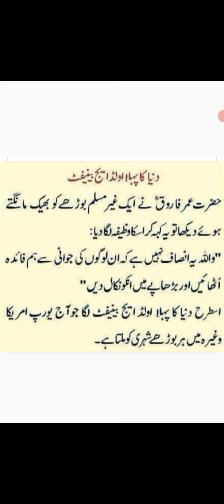PEHLA OLD AGE BENEFIT HAZRAT UMAR NY MUQARRAR KUA THAIIFIRST OLD AGE BENEFIT WAS ANNOUNCED BY UMAR